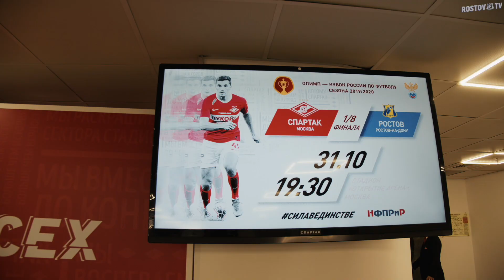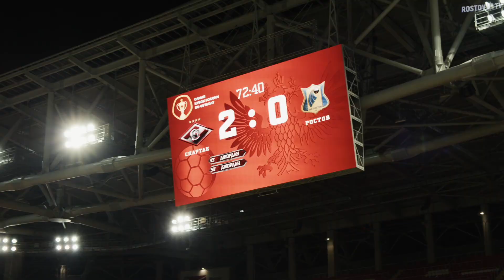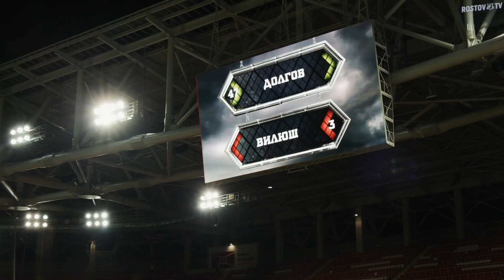СПАРТАК - РОСТОВ Олимп Кубок, 1/8 финала | FCR Live | 31.10.19